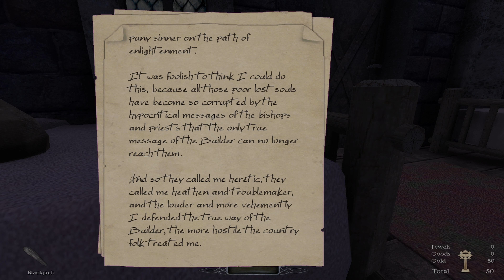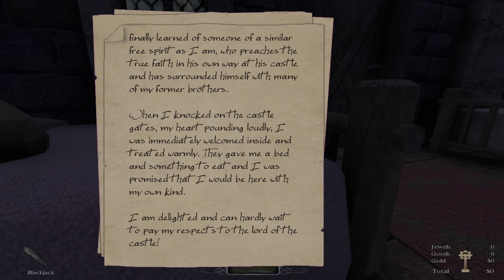Boy Plays The Dark Mod - The Black Mage - Part 1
Conversations overheard in bars can be so interesting sometimes.
Sometimes loved ones disappear due to "charismatic" individuals.
I normally don't get involved in the personal affairs of others but this one.
This one not only sounded like a challenge, it also sounded like an opportunity to do some good.

84% . 636/750

75% . 113/150